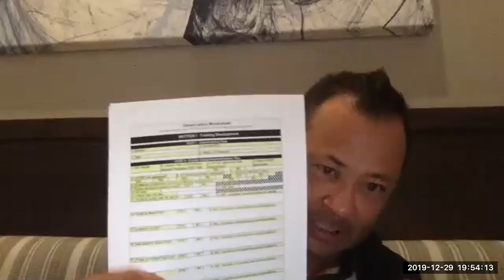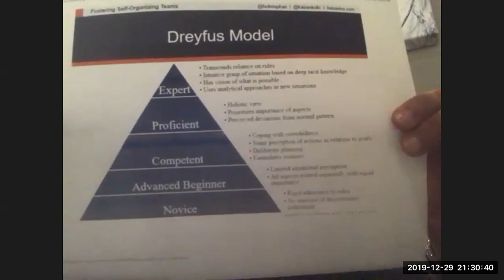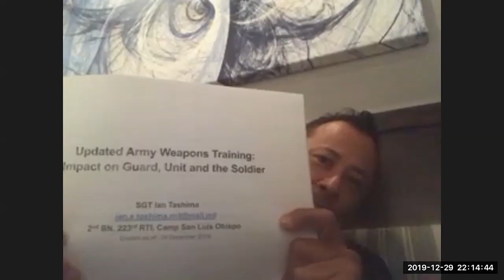P&S ModCast 217 - Refining Instructor Development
The panel discusses methods of improving instructors and related concepts.

Host: Matt Landfair

Panel:
Michael Hueser
Anthony Judge
Mike Lewis
David Maciel
Ian Tashima